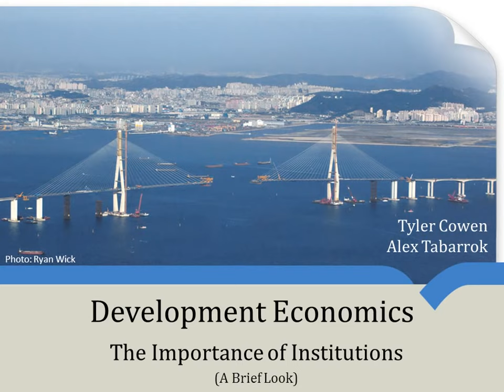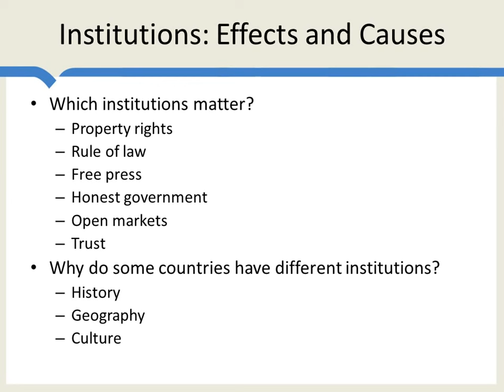The Importance of Institutions (Brief)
The power of institutions illustrated. But what causes institutions? Can we change institutions?